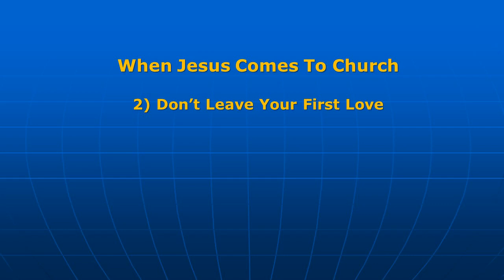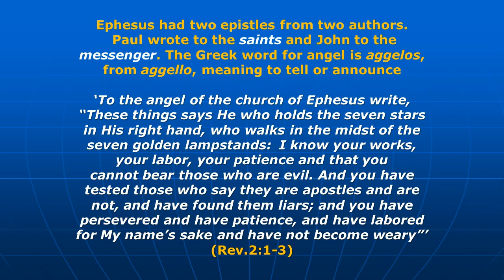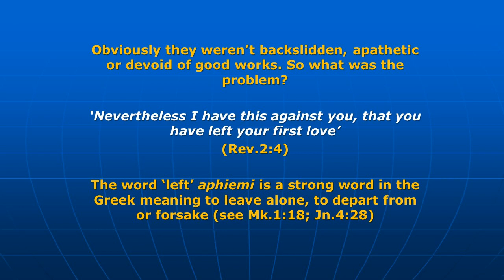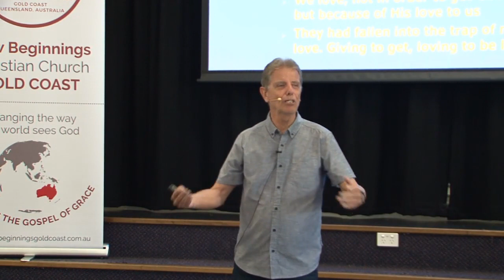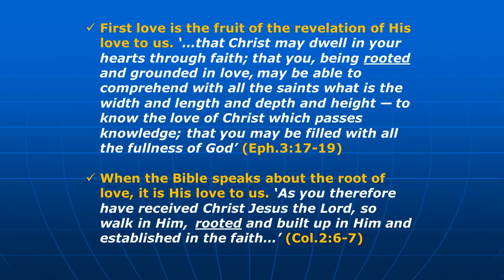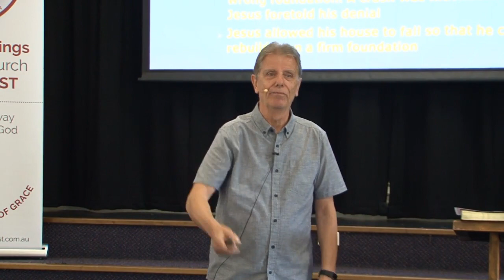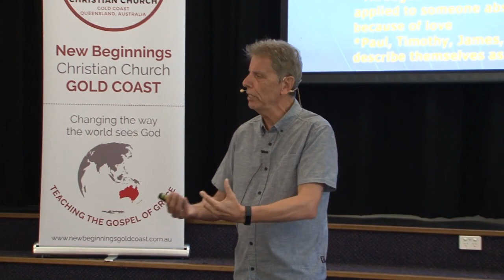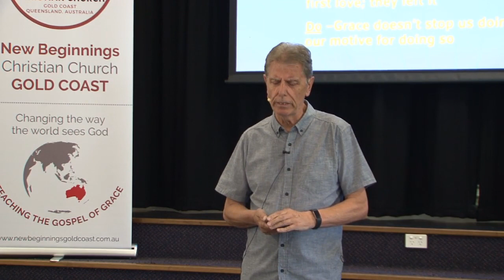When Jesus Comes To Church 2) Don't Leave Your First Love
Jesus said to the church at Ephesus, 'I have this against you, that you have left your first love' (Rev.2:4). What did He mean?